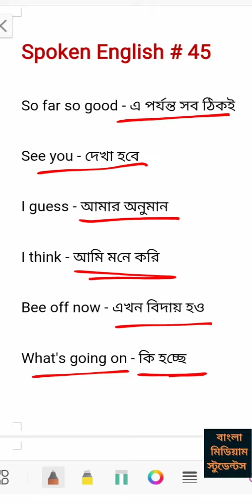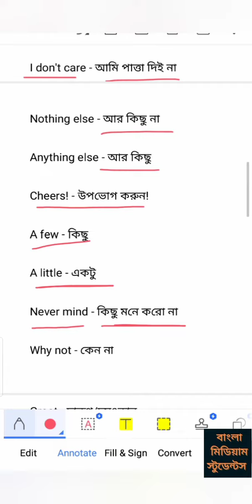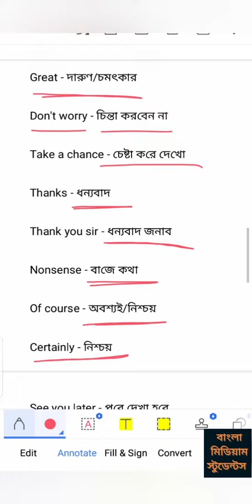English Vocabulary # 45 : এখন বিদায় হও - Be Off Now. কি হচ্ছে - What's going on.